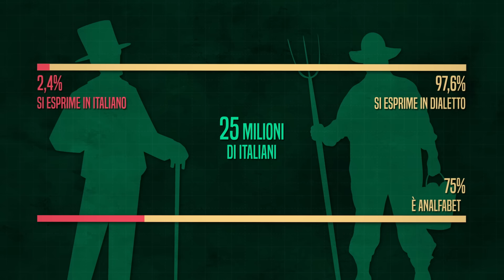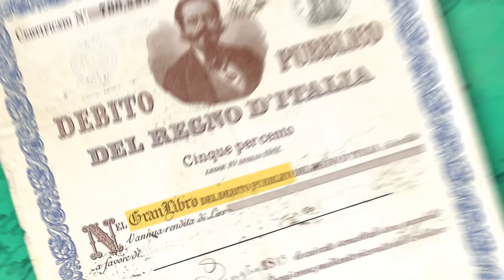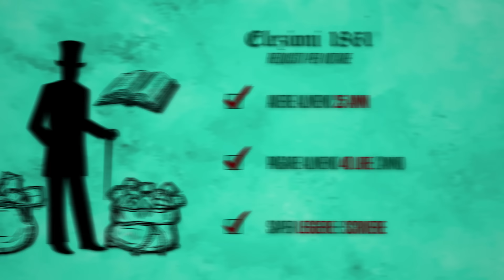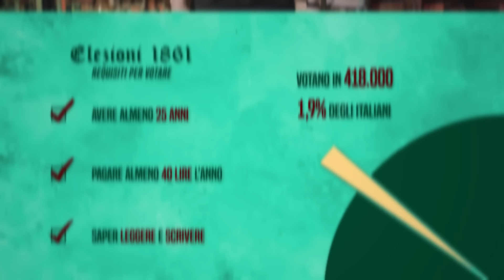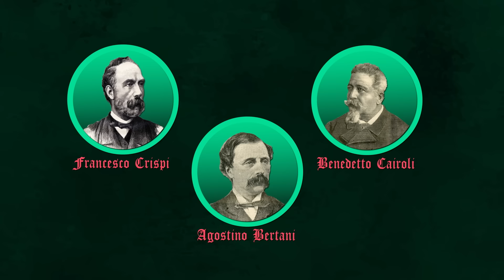DESTRA STORICA e SINISTRA STORICA in Italia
Il 17 marzo 1861 è una data storica: l’Italia si è finalmente unita. Ma l’unità dei confini non ha risolto tutti i problemi di una nazione profondamente divisa. Camillo Benso conte di Cavour, architetto dell’Unità d’Italia, muore il 6 giugno 1861 a Torino, la nuova capitale del Regno. Nei suoi ultimi rapporti Cavour aveva analizzato la situazione italiana: la frattura tra nord e sud non accenna a diminuire, anzi. Il crollo del Regno delle Due Sicilie, orchestrato da forze legate ai territori del nord, influisce sul modo in cui i nuovi italiani vivono l’unità. L’agricoltura contribuisce al 60% del PIL mentre i settori secondario e terziario sono ancora in via di sviluppo. Il reddito pro capite si attesta sui livelli dell’Europa più povera. Nonostante fosse ideologicamente orientato verso il decentramento amministrativo, Cavour si adopera sul piano parlamentare per l'affermazione di un sistema amministrativo centralistico ispirato al modello napoleonico. Infatti l’unità, in questo periodo, è percepita come troppo fragile per lasciare spazio ad autogoverni locali. Inoltre re Vittorio Emanuele II ha un altro grande problema: il debito. Al Palazzo Carignano di Torino troviamo due schieramenti: la destra e la sinistra “storiche”, così definite dai futuri studiosi del periodo. Questa divisione nasce dalle varie proposte con cui la classe politica italiana vuole risolvere i problemi del regno. Entrambe le fazioni sono formate da aristocratici e alto-borghesi, eletti a suffragio maschile censitario, come stabilito dallo Statuto Albertino. In questi anni quindi la campagna elettorale è affare di salotti e cerchie ristrette; non esistono infatti veri e propri partiti con grandi differenze ideologiche nel regno. La Destra Storica rappresenta i moderati, eredi del connubio cavouriano. I più illustri esponenti sono: i piemontesi Alfonso La Marmora, Quintino Sella e Giovanni Lanza ; i lombardi Stefano Jacini ed Emilio Visconti Venosta; gli emiliani Luigi Carlo Farini e Marco Minghetti e il toscano Bettino Ricasoli. Il cuore politico della Sinistra Storica è la piccola e media borghesia: professionisti, imprenditori ed alcuni industriali sono la sua base elettorale. Nelle sue fila militano noti patrioti mazziniani e garibaldini del Partito d’Azione: Francesco Crispi, Agostino Bertani e Benedetto Cairoli. Altri invece appartengono alla sinistra costituzionale piemontese come Agostino Depretis.

00:00 - La Morte di Cavour e l’inizio dell’Unità
01:00 - La lingua italiana e l’economia
01:52 - Accentramento vs Decentramento
02:28 - Il Debito e le aspirazioni territoriali
03:27 - Destra Storica e Sinistra Storica
05:02 - Politici e idee di Destra
06:06 - Politici e idee di Sinistra
07:01 - Destra al Governo con Ricasoli

STARRING: Francesco Furesi, Pietro Iacopo Benzi
DIREZIONE ARTISTICA: Francesco Furesi
SCENEGGIATURA: Pietro Iacopo Benzi, Francesco Furesi
CONTENUTI STORICI: Pietro Iacopo Benzi
REVISIONE TESTI: Francesca Faverio
FOTOGRAFIA: Mattia Rossetti
AUDIO PRESA DIRETTA: Edoardo Conti
MONTAGGIO: Edoardo Conti
MONTAGGIO SHORTS: Martin Palacios
MOTION DESIGN: Francesco Furesi, Mattia Rossetti, Lauryn Stella
STOCK FOOTAGE: Pietro Iacopo Benzi
COPERTINA: Simone Acquaroli
SOUND DESIGN & MIX: Andrea Romani
PRODUZIONE: Caterina Scalfi
SOCIAL MEDIA MANAGER: Fulvio Matera